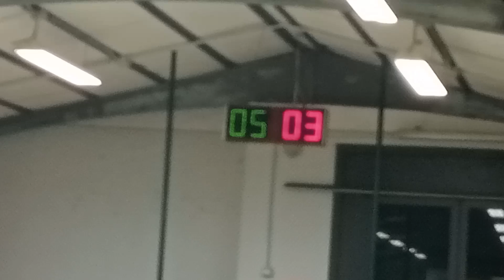06V 03R VID20230227211910